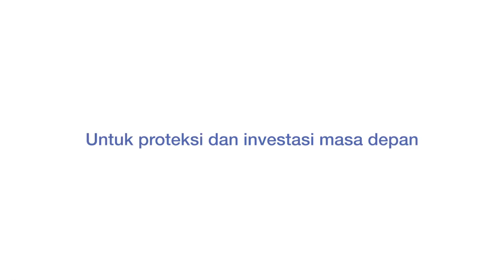Jiwasraya - Manchester City Football CLub (Sahabat Masa Depan Keluarga Anda)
Director: Peter Aquilina
Production Company: Cling Film
Local Production: Beautiful Productions
Agency: Fortune Advertising